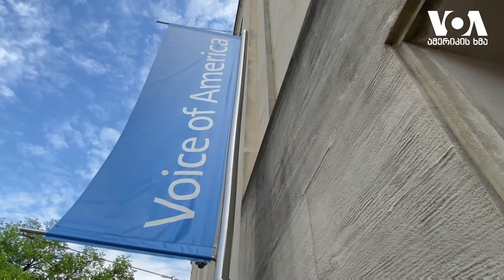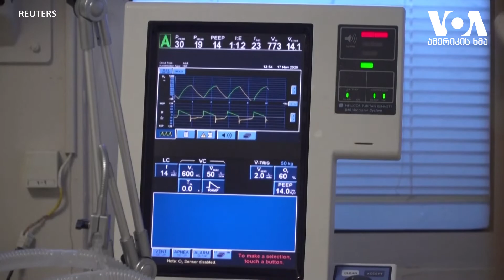სტუდია ვაშინგტონი 30 03 22